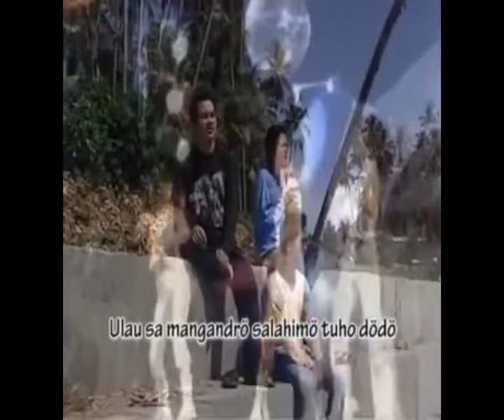lagu nias terbaru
lagu nias